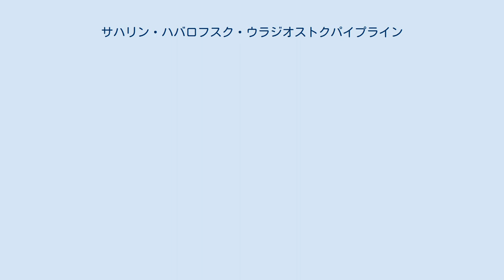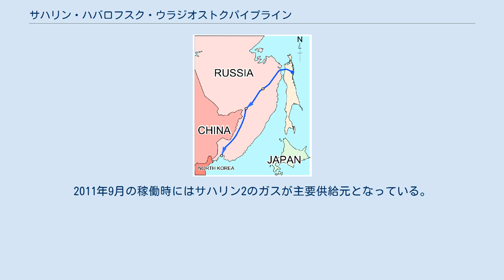サハリン・ハバロフスク・ウラジオストクパイプライン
サハリン・ハバロフスク・ウラジオストクパイプライン（ロシア語: Газопровод «Сахалин-Хабаровск-Владивосток»、英語: Sakhalin–Khabarovsk–Vladivostok pipeline、SKV）は、極東ロシアに建設された天然ガスパイプラインである。
サハリンで生産した天然ガスを沿海地方へと輸送して、2012年ロシアAPEC開催前に同地方での石炭火力発電や給熱をガス化する目的で建設された。
また将来的にはウラジオストクを拠点として日本や中国・韓国などアジア太平洋地域へ天然ガスを輸出する計画である。
 2007年9月、ロシア連邦産業エネルギー省は東シベリアおよび極東地域での天然ガス開発計画を認可した。
これを受け2008年7月23日のガスプロム社取締役会でパイプラインプロジェクトが承認された。
また同取締役ではロスネフチの元子会社であるダリトランスガス社から、2006年11月に建設済であったサハリン・コムソモリスク・ハバロフスク間パイプライン（445km）を購入すること承認している。
パイプライン設計・地質学的調査は2008年11月に終わり、手続書類の準備も2009年4月までに完了した。
パイプライン建設は2009年7月31日に始まり　ハバロフスクでの着工式典にはプーチン首相も出席した。
建設作業は順調に進み2011年9月に工事が完成、同月8日にウラジオストク・ルースキー島で行われた式典にはプーチン首相が出席した。
 ガスプロム（事業者はガスプロムの100%子会社ガスプロム・インベスト・ボストーク）は、サハリンからコムソモリスク・ナ・アムーレ（約350km）およびハバロフスクからウラジオストク（1000km）までの総延長1350kmのパイプライン敷設工事を2011年9月に完了した。
パイプライン全長は、既存のコムソモリスク・ナ・アムーレ〜ハバロフスク間（472km）と併せ、1800km超になる。
また2012年着工予定のヤクーチア・ハバロフスク・ウラジオストクパイプラインとハバロフスクで接続される計画である。
ガスは沿海州ウラジオストク近郊に建設予定の液化天然ガスプラントに供給され、LNGとなって輸出される他、石油化学コンビナートの建設計画もある。
 また海底パイプラインで日本と韓国へ供給する計画もあった。
 パイプラインの輸送量は年間60億立方メートルであるが、サハリンから供給されるガスで最終的には年間300億-365億立方メートルになる。
 建設コストは全体で110億ドルと見られているが、210-240億ドルとする報道の他、158億ドル（4670億ルーブル）とする報道がある。
 元々このパイプラインは主としてサハリン3プロジェクトで生産された天然ガスを輸送する計画であった。
だがサハリン3の開発が遅れたため、ガスプロムはエクソンモービルの出資するサハリン1プロジェクトをガスの主要供給元としようとしたが、2011年7月の時点では契約に至っていない。
2011年9月の稼働時にはサハリン2のガスが主要供給元となっている。